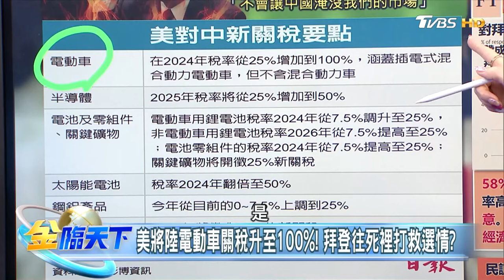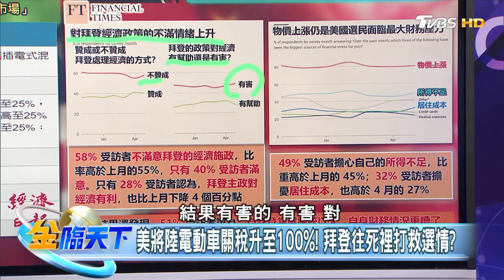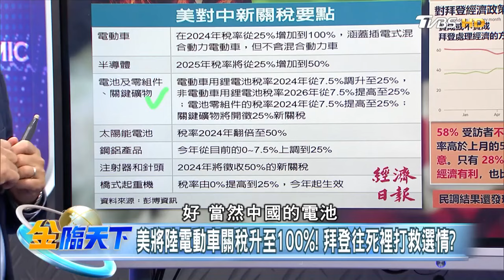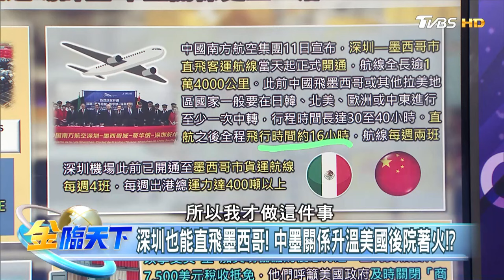【精華】美中貿易戰升溫！拜登民調因通膨支持率回落！？中國存款大減近4兆人民幣？消費信心低迷 智慧機 汽車銷量減！？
📍重點筆記📓
美將陸電動車關稅升至100%！拜登往死裡打救選情？
陸企紛赴墨國設廠躲美關稅！插旗美國後院"洗產地"！？
比亞迪皮卡墨西哥亮相！商戰後門恐令美車集體覆滅？
深圳也能直飛墨西哥！中墨關係升溫美國後院著火！？
中國存款大減4兆人民幣！還房貸.賺利息 消費缺柴火？